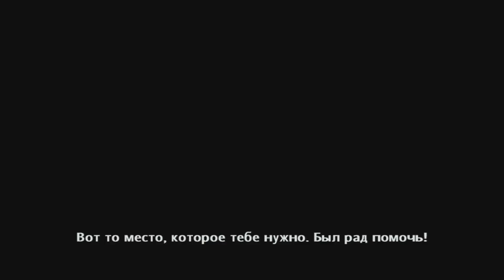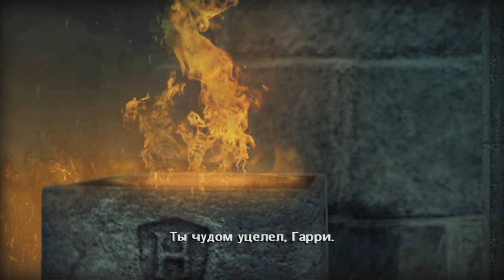Harry Potter and the Half Blood Prince #3 (Матч против Слизерина, Вечеринка у Слизнорта)